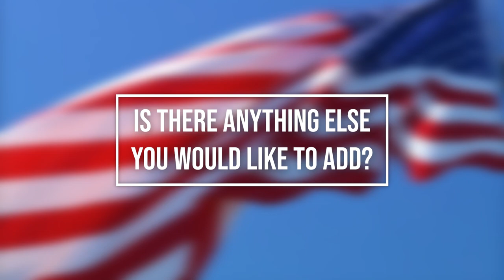Full Interview with Randall O. Wenger on Act 77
Governor Wolf signed Act 77 into law in October 2019 and the reforms are set to take effect during the 2020 Presidential Primaries in April.

Randall O. Wenger, Lancaster County's Election Director, says the act now allows all voters to cast a ballot by mail but differentiates between a traditional absentee ballot and the new mail-in ballot. In addition to this voters can now register to vote 15 days before the election instead of the previous 30 days.

You can hear more from Randall O. Wenger in the video. To watch the 3 minute packge